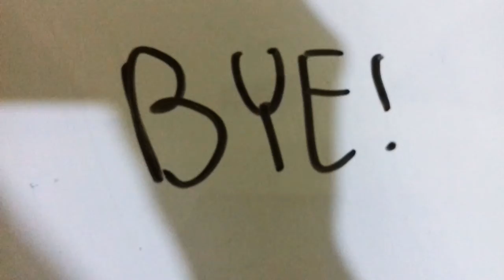THANKYOU MESSAGE❤|16 Subscribers||Itz Jullia Mae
♡ THANKYOU SO MUCH FOR 17 SUBSCRIBERS IN MY SECOND CHANELL TOO!!!❤

》Tysm for 16 subscribers,every little one of your views and comments makes me happy.

👉FOLLOW ME👈
Roblox: Paculbaunicorn
Wattpad: Jullia_Unicorn
LOVE YOU!😄
*HUGS*😇